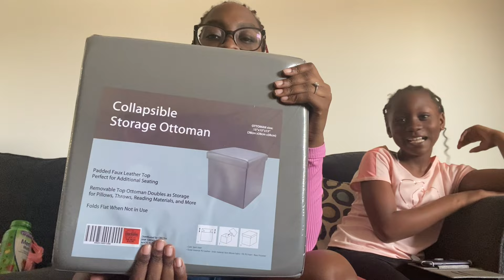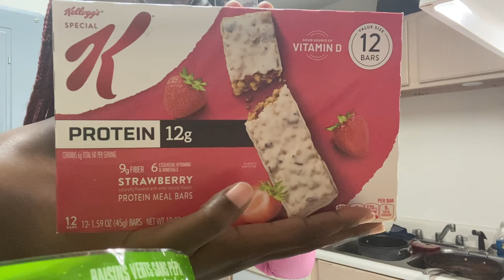Vlogmas Day 2: New Ollie’s Store | ALDI Haul | Mini Room Makeover